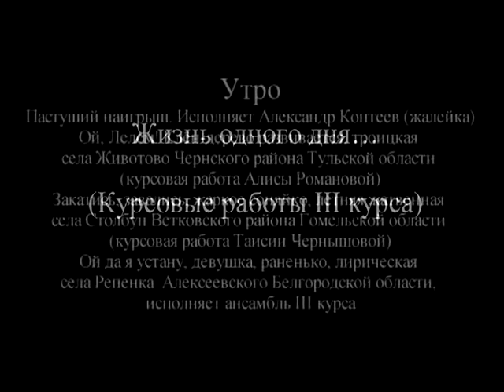Жизнь одного дня. Утро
Жизнь одного дня...(Проект III курса)
Утро
01. Пастуший наигрыш. Исполняет Александр Контеев (жалейка)
02. Ой, Лелем! Клён-дерево развивается, троицкая песня села Животово Чернского района
Тульской области (курсовая работа Алисы Романовой)
03. Закатись, завались, жаркое соняйко, летняя жатвенная села Столбун Ветковского района
Гомельской области (курсовая работа Таисии Чернышовой)
04. Ой да я устану, девушка, раненько, лирическая села Репенка  Алексеевского Белгородской
области, исполняет ансамбль III курса

отчётный отдела РНХ 30 марта 2011 года